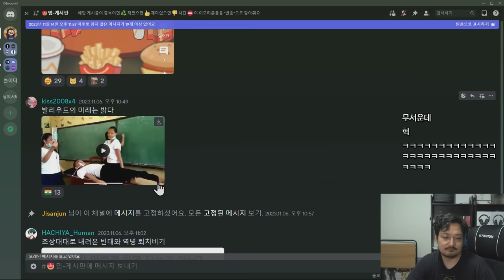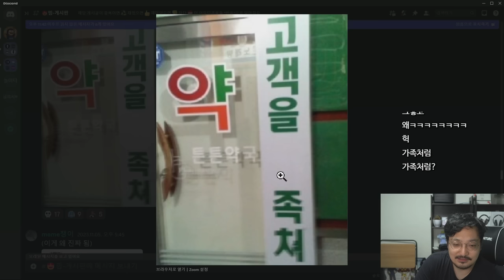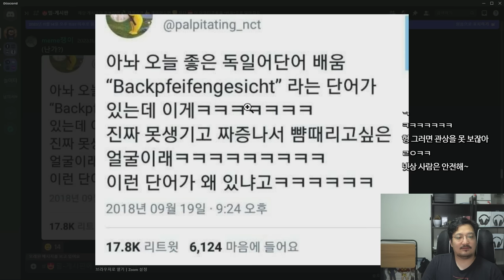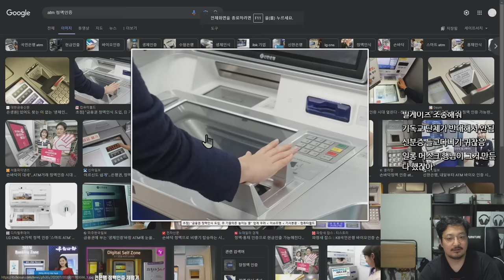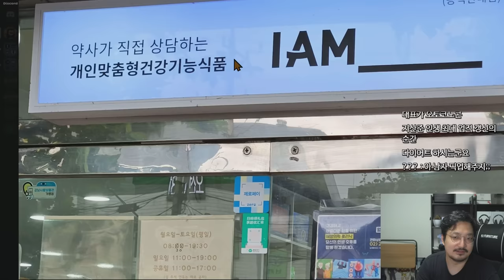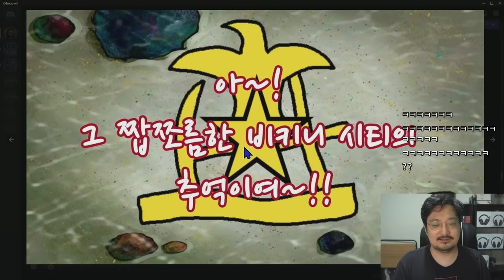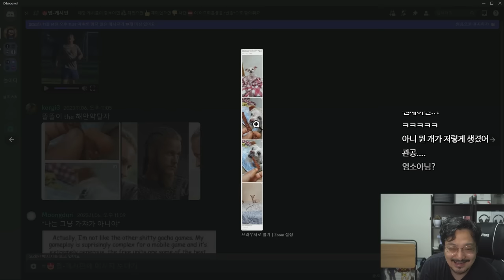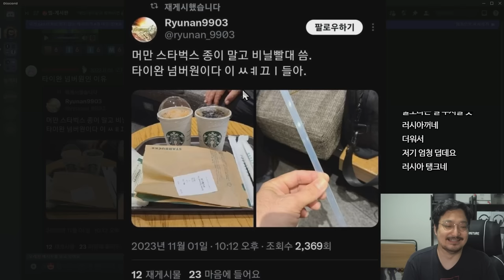맞짱뜰 때 좋은 장소 ㅋㅋ 더 마블스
오직 서프샤크에서만 가능한 혜택을 받아보세요! Jisanjun 프로모션 코드를 입력하여
에서 최대 4개월 무료로 추가 이용하세요.

감사합니다!

더 마블스 영화관 색다른 사용방법 ㅋㅋ